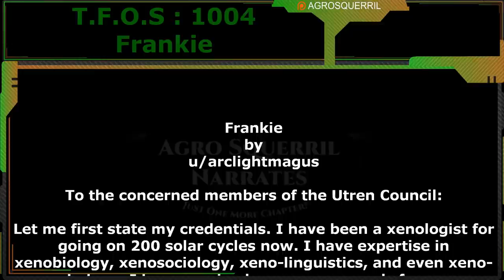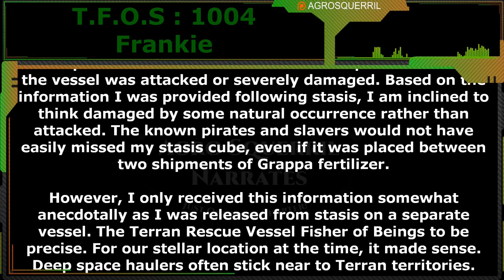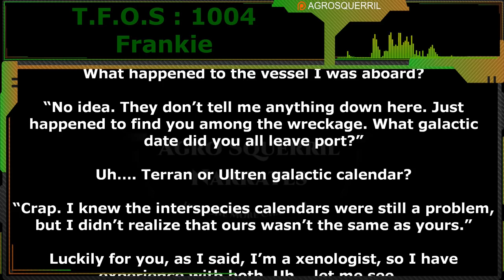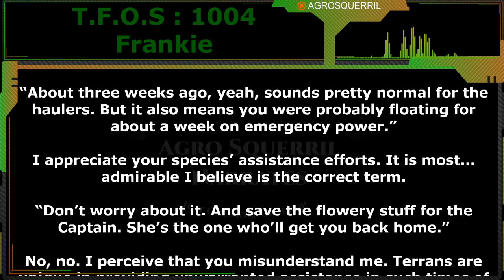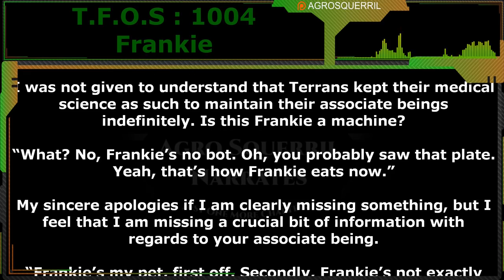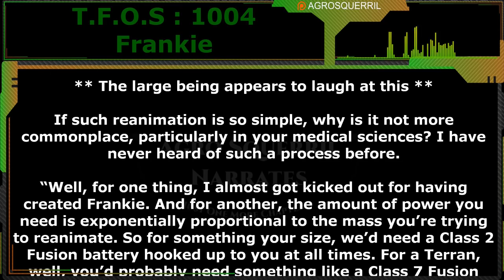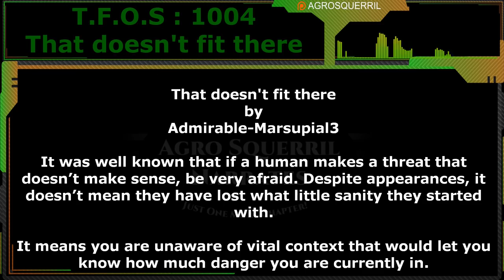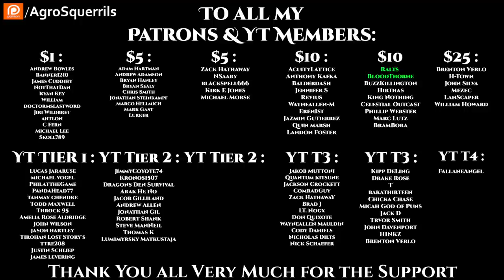Frankie & That doesn't fit there | Humans are space Orcs | Terrans are OP | TFOS1004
Thank you to Tier 4 and 5 Patreons and Channel Members:
Brenton Verlo
John Silva
H-Town
Mezec
LanScaper
William Howard
PlagueRunner
FallenAngel
Datamagnet
Bob the Dragon
Sergeant Boomer
Cat Crab Lobster
Duck Machine

{TimeStamps}
00:00 Intro
00:41 Frankie
09:07 That doesn't fit there